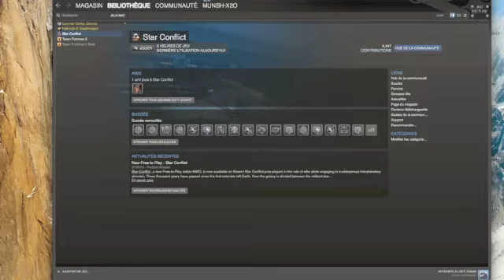présentation - gameplay : StarConflict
Petite présentation du jeu free to play Star Conflict disponible sur Steam.